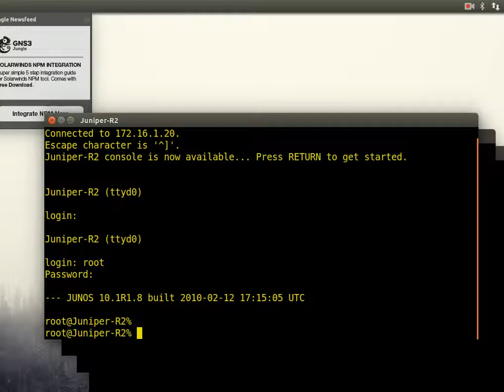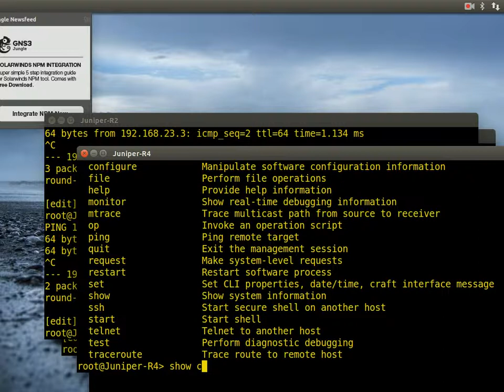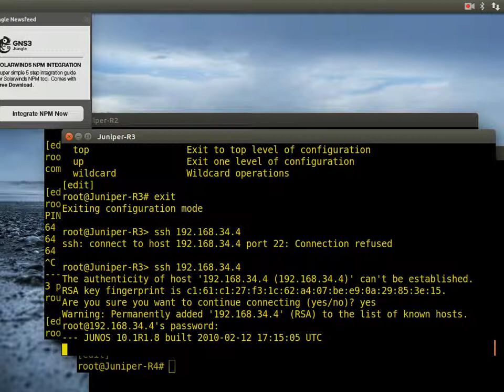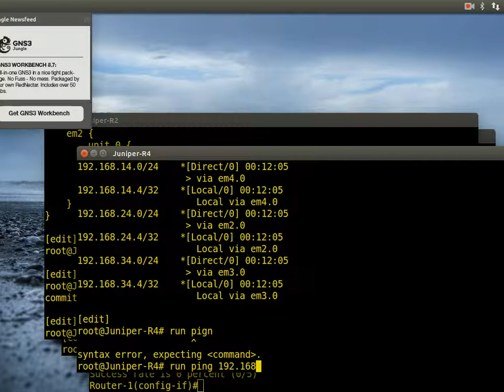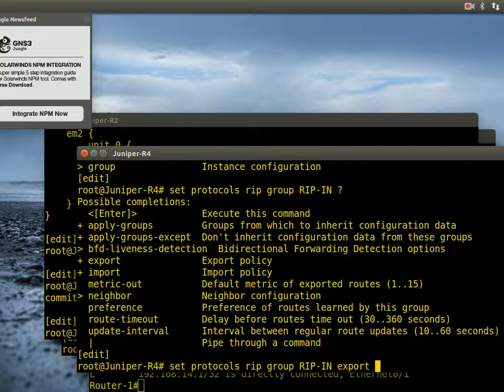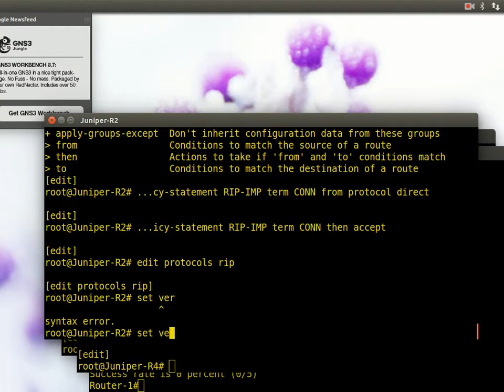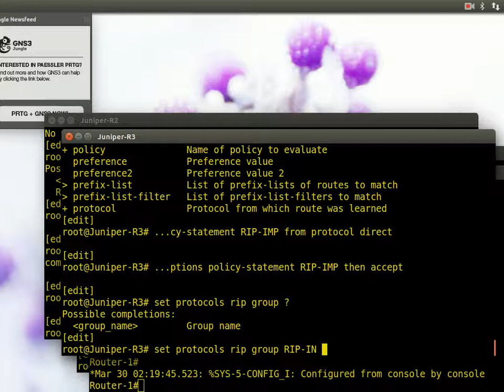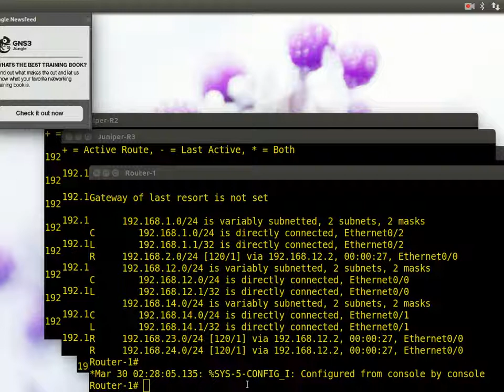4 JNCIA RIP routing بالعربي